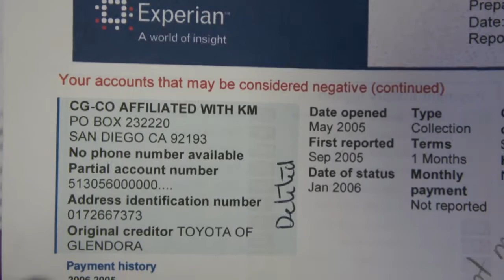Apostol Guillermo Leyes - testimonio Lilian Rodriguez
este testimonio es de la hermana Lilian Rodriguez